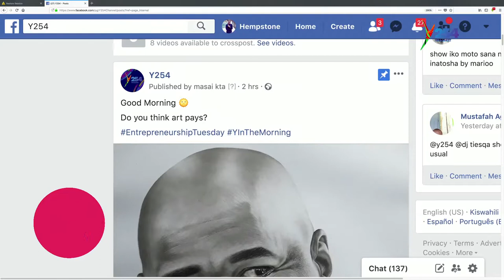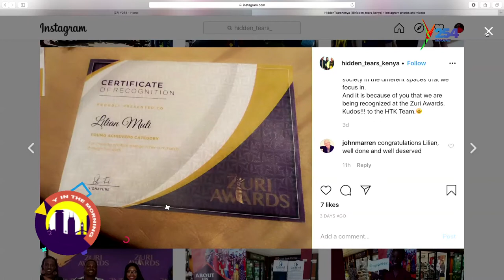"Follow Your Heart Desires" Former Miss Laikipia University Advices The Youth